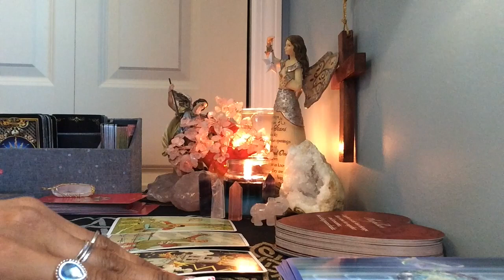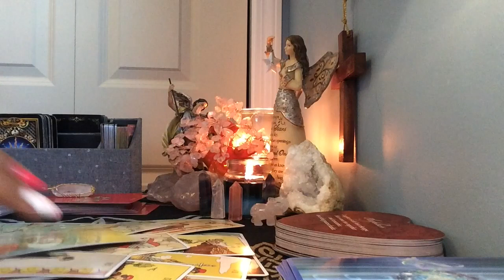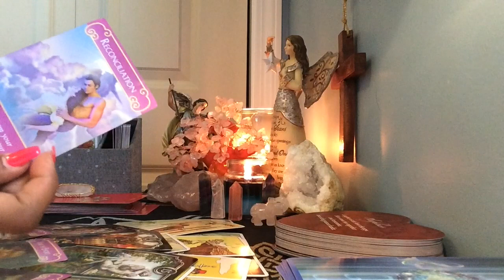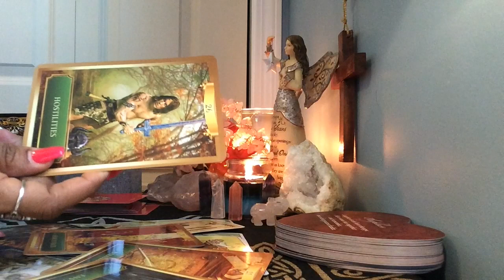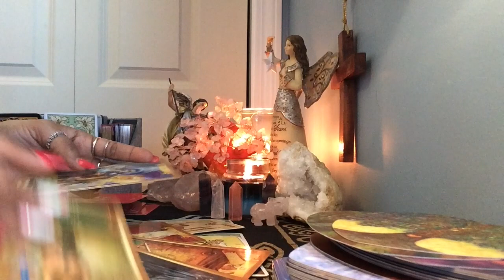Virgo ♍️ Abril 2020 Para los Solteros!!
Ofrezco ayuda y apoyo espiritual con el don de la visión espiritual y la sensibilidad a la energía, soy un trabajador de la luz, medio psíquico, sanador, empático.

Para lecturas personales:

Lectura personal de 1 pregunta: $ 11.11
Lectura personal de 2 preguntas: $ 22.22
Lectura personal de 3 preguntas: $ 33.33

24-48 horas para recibir sus lecturas privadas y la prórroga es más pronto.
Y hágame saber en los detalles qué tipo de lectura está buscando y proporcione su dirección de correo electrónico para que pueda enviarle los enlaces de su lectura.